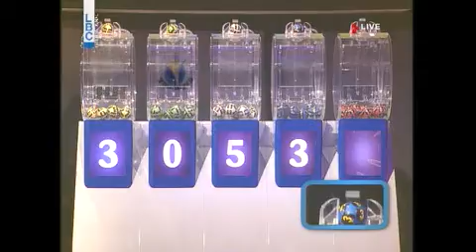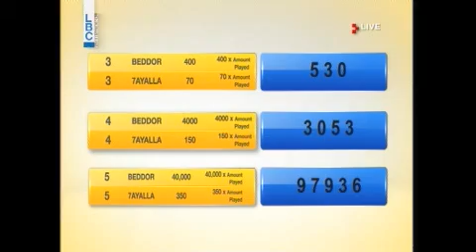LOTO LIBANAIS - LBC LIVE DRAW 04.09.2017